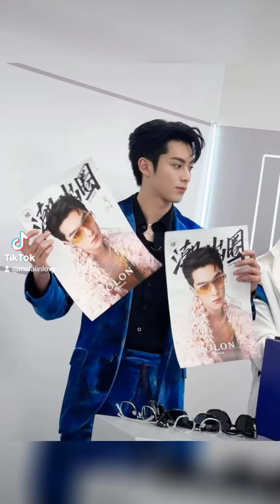dylanwang wanghedi หวังเฮ่อตี้ 29/03/23